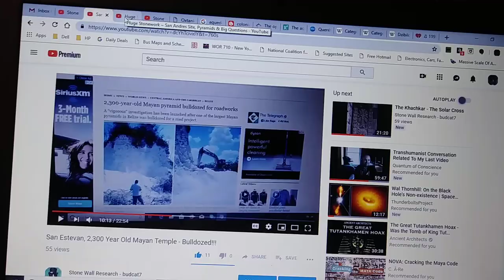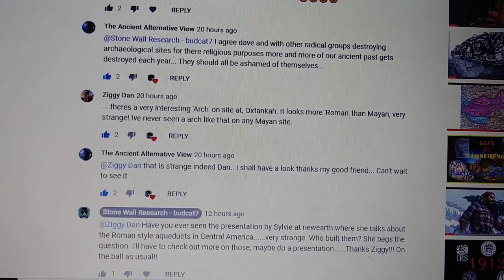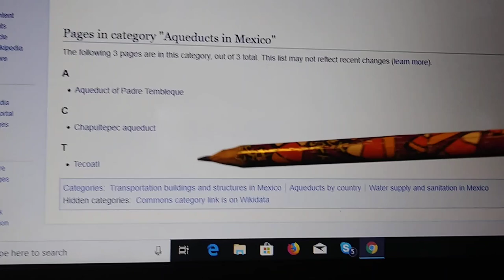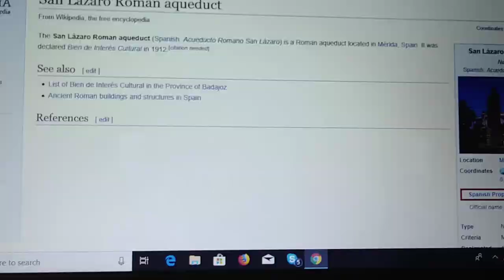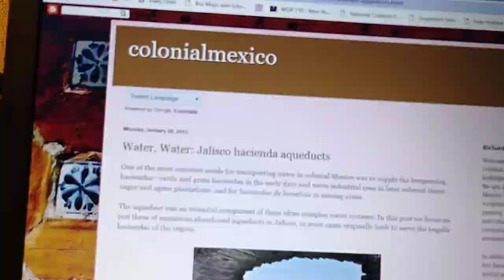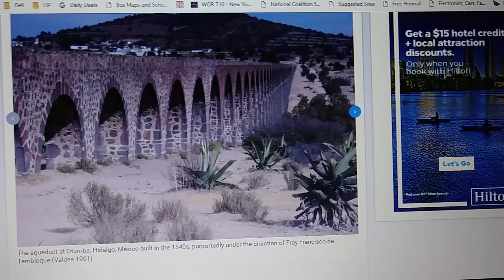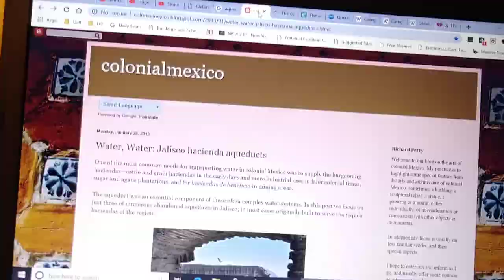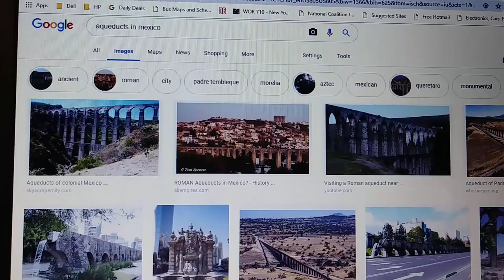"Roman" Aqueducts in Mexico